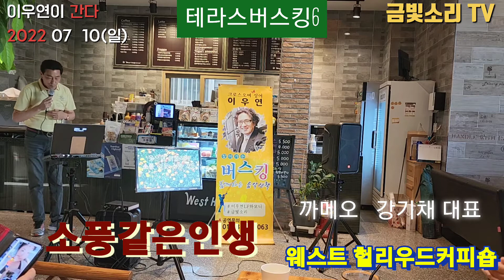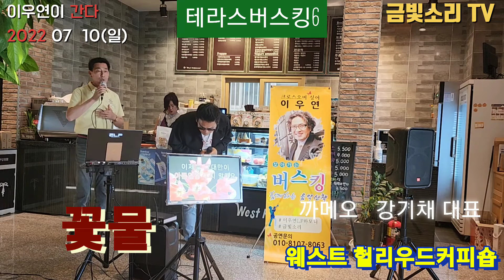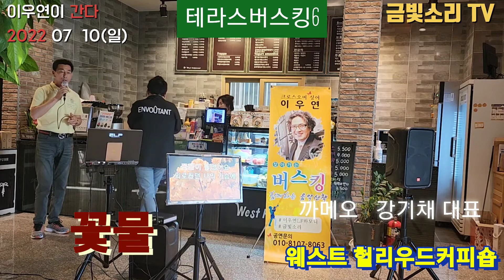소풍같은 인생 /꽃물 까메오 강기채님